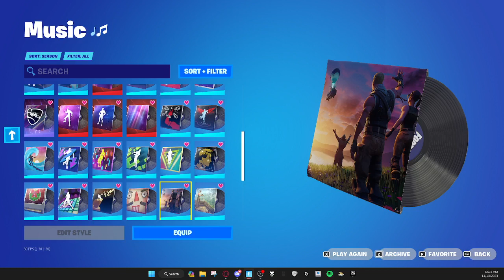A taste of OG Fortnite Musis